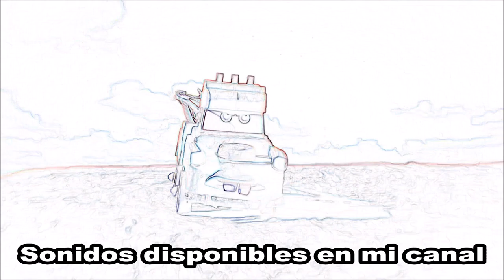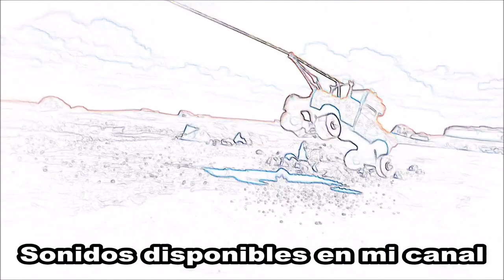Cars Aventuras en el Camino - Mcqueen y Mate Escapan del Dinosaurio (RESOUND)